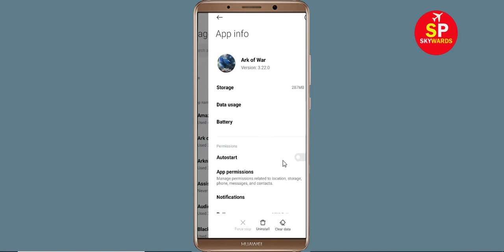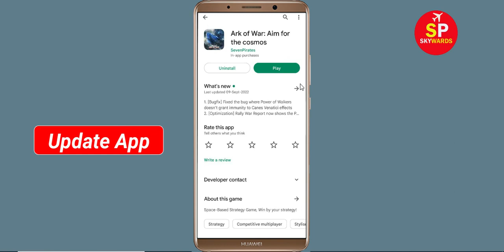How to Fix Ark of War App Not Working / Not Opening / Loading Problem Solve in Android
How to Fix / Solve Ark of War App Not Working / Not Opening / Not Open / Loading Solve Problem in Android & Ios

In this video, i will show you How to Fix Ark of War App Not Working Problem in Android & Ios Mobile | Ark of War Mobile App Not Opening, Fix Ark of War App Retry Problem Problem Solved in Android & ios mobile phone. If you are facing same problem in your mobile then it will help you to get rid of this problem.

The procedure to fix Ark of War App this is generally always the same:-

A).First, go to Settings on your Ark of War App.

fix Ark of War not open problem
how to fix Ark of War all problems solve
how to fix Ark of War not working problem android
how to fix Ark of War app not open problem android
fix Ark of War not working android
Ark of War all problems solve
Black Screen Sleep
Ark of War not responding
how to fix Ark of War keeps stopping error android mobile
Ark of War app not working problem
fix Ark of War not loading
fix Ark of War login error
Ark of War Black Screen Error
fix Ark of War not open problem android mobile
fix Ark of War not working problem